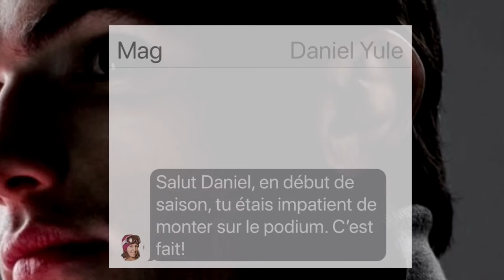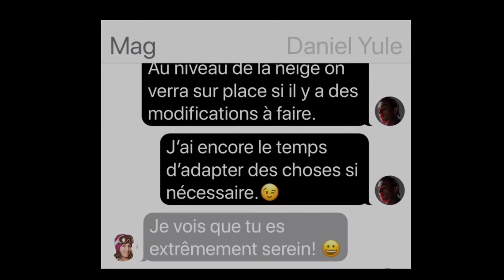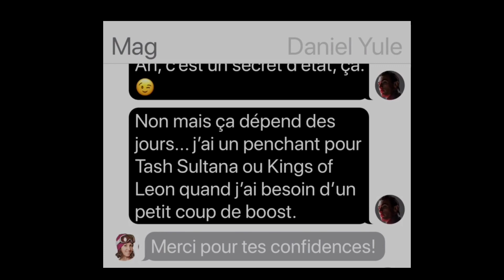L'interview Whatsapp de Daniel Yule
Petit échange Whatsapp avec Daniel Yule alors qu'il attendait son avion pour PyeongChang 2018.